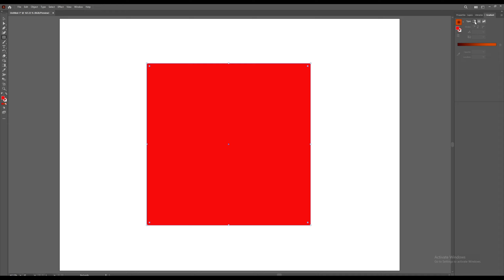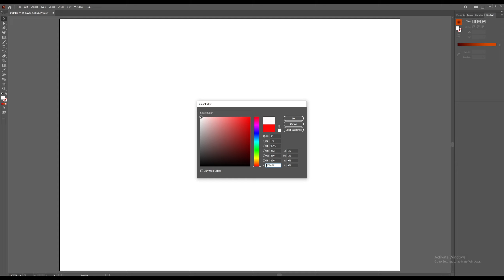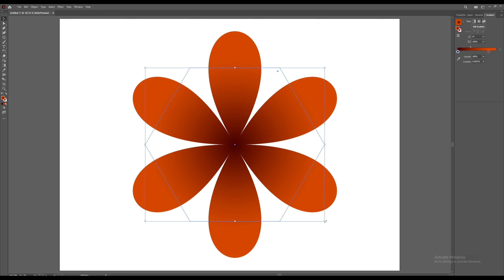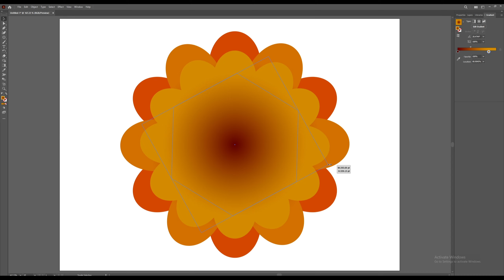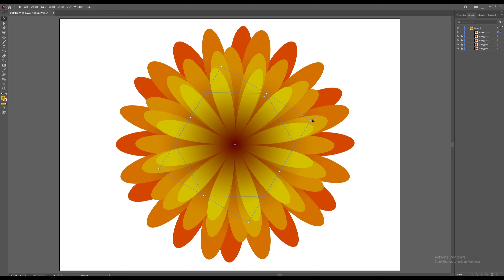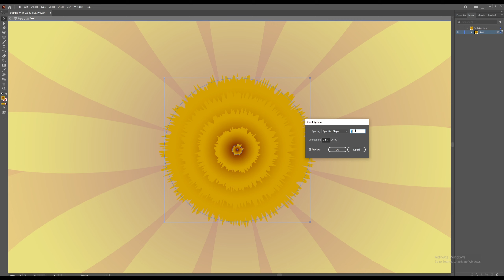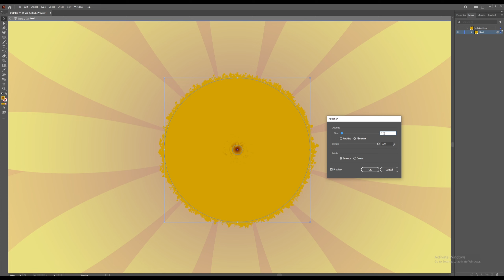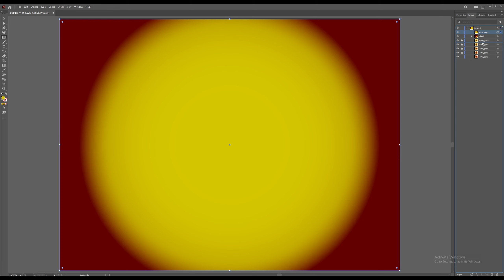HOW TO MAKE DAISY FLOWER?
This video shows how to use pucker and bloat feature of adobe illustrator to create a flower similar to daisy.